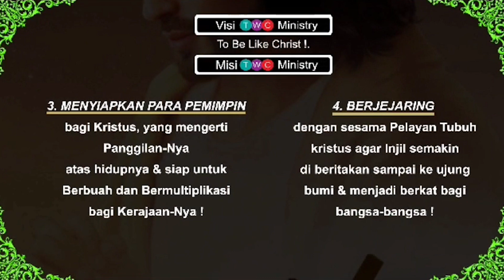Kesaksian Jemaat GPdI HOS | TWC Ministry | "𝗕𝗔𝗡𝗚𝗞𝗜𝗧, 𝗔𝗡𝗗𝗔 𝗗𝗜 𝗣𝗔𝗡𝗚𝗚𝗜𝗟 𝗨𝗡𝗧𝗨𝗞 𝗠𝗘𝗡𝗔𝗕𝗨𝗥 𝗕𝗘𝗡𝗜𝗛!"